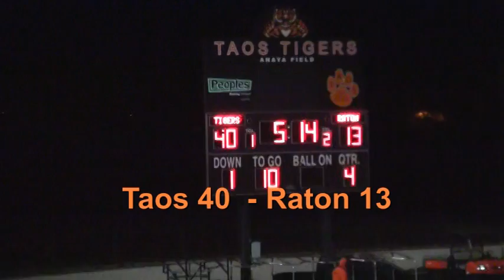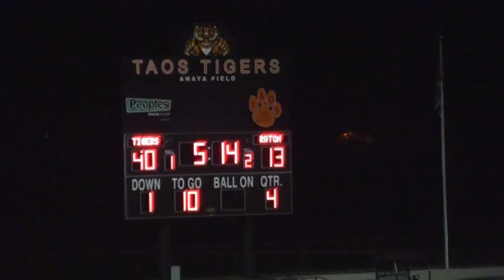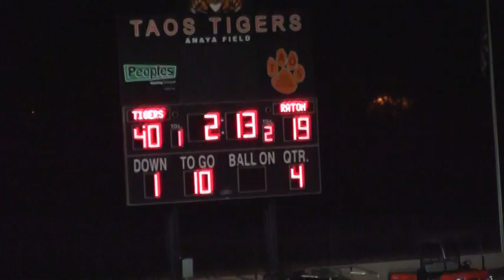Taos v Raton - 4th Quarter